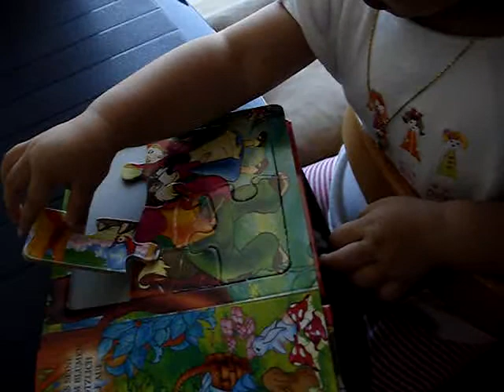Iris with 6 Puzzles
Ein Buch mit 6 Puzzles